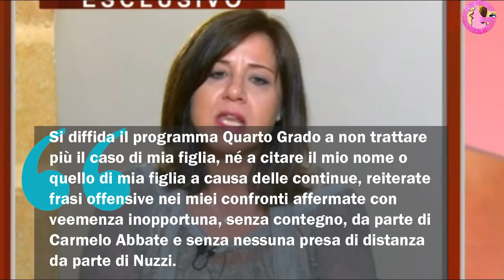Piera Maggio sbotta in diretta: Vergnogna! e diffida la trasmissione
Piera Maggio ha annunciato attraverso i suoi profili social di aver diffidato la trasmissione “Quarto Grado“.
Durante la trasmissione quarto grado, il giornalista ed ospite fisso carmelo abbate ha raccontato dettagli della vita privata della donna, facendo a dire di molti, passare la donna come una poco di buono, cercando di difendere Jessica e Anna Corona.